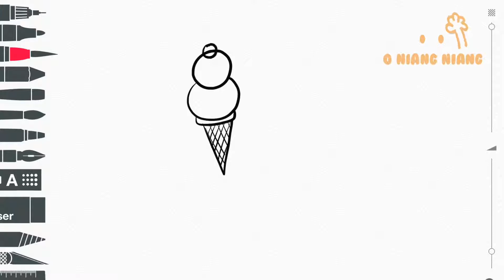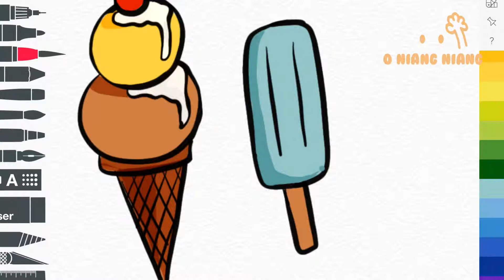아이패드 아이스크림 케이크 마카롱 그림그리기 스케치스 프로 sketches Pro